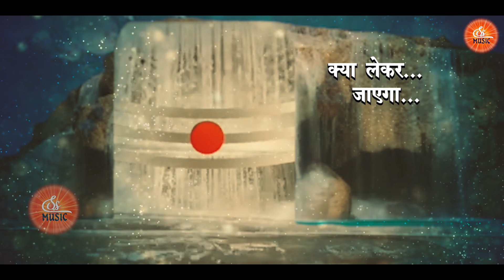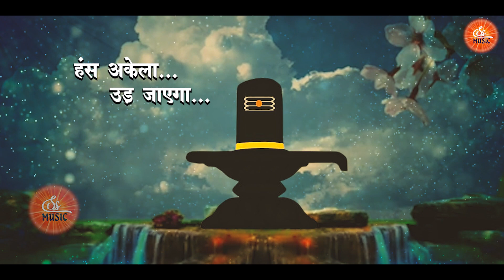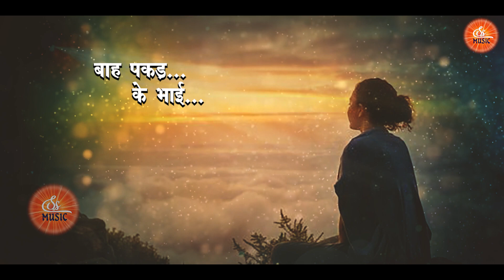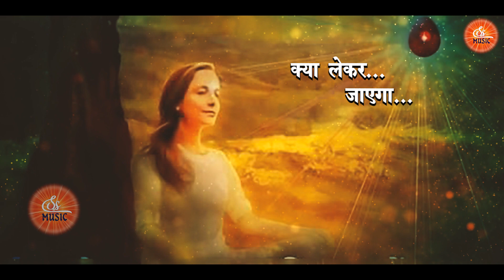Brahmakumaris के इस भजन को सुनकर आपकी आंखें खुल जाएंगी | Suno Bhai | Best Bk Songs | 2023 Bk Song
Song: Suno Bhai
Singer: Nikunj Prem
Writer & Composer : Tarang Nagi
Category: Brahmakumari Songs
Label: Supreme Soul Music

Supreme Soul Music , The Supreme Soul Music is a way to see such hymns to meet God the Father, so that your soul can get peace and your soul can be united with God and you will be able to walk easily on all the paths shown by God Thanks To All

ईश्वर को परमात्मा कहा जाता है, अथवा यथार्थ रूप में परमात्मा को ही भगवान, रचता सर्वशक्तिमान के रूप में जाना जाता है l इसका अर्थ है कि वह सभी आत्माओं में सर्वोच्च आत्मा है। परमात्मा हम सर्व आत्माओ के पिता (father) है, जो हमे सुख और शांति का अविनाशी वर्षा देते है l आत्माओं की तरह, भगवान प्रकाश का ही एक सूक्ष्म बिंदु है, लेकिन मानव आत्माओं के विपरीत, वो आत्मा जन्म और मृत्यु के चक्र से परे है, अर्थात चक्र मे नही आते और कर्मों के फल - सुख वा दुख की अनुभूति नही करते, अर्थात वो अकर्ता है, सत्य है। भगवान सभी मानव आत्माओं का सर्वोच्च पिता, माता, शिक्षक, सखा और सतगुरु है। हम उनको केवल कठिन समय में ही याद है, यह हमारे भीतर ऐसा अंतर्निहित है। हम परमपिता को अपने दुख के समय मे ही याद करते है, यह हुमारे मन बुद्धि मे इतने तक बैठा हुआ है की वो ही हमारा शांति-दाता है।